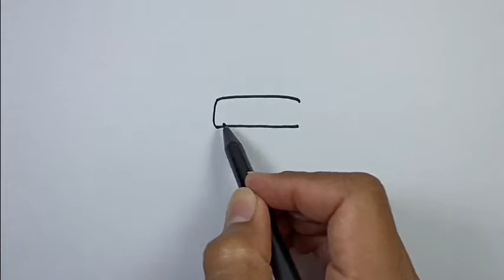How to draw Christmas stuff easy | Easy Drawing Ideas For Beginners